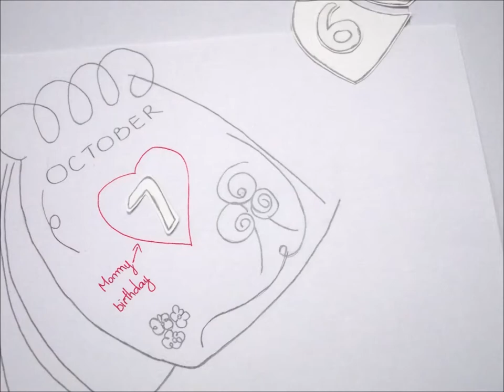Bakery for Kids TVC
MKT course assignment :D